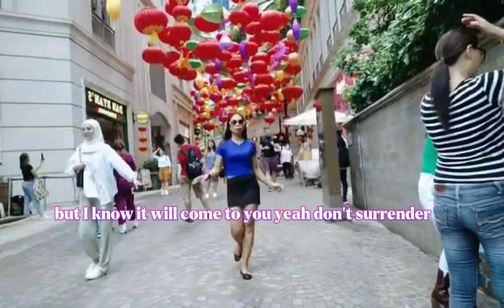That's the way it is/cover song (Celine Dion)